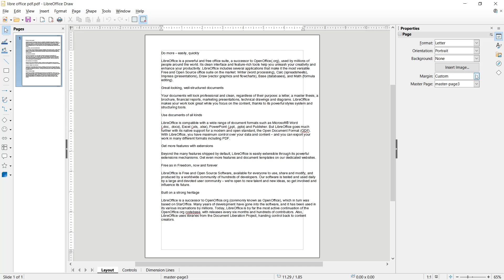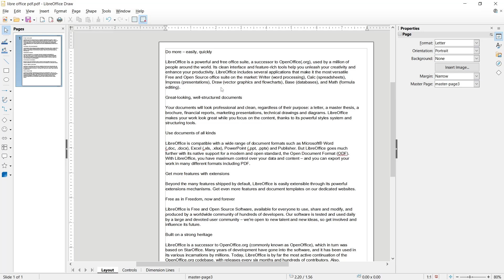LibreOffice How To Edit PDF Tutorial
Learn how to edit PDF files with LibreOffice. This tutorial highlights the basics of the LibreOffice suite.